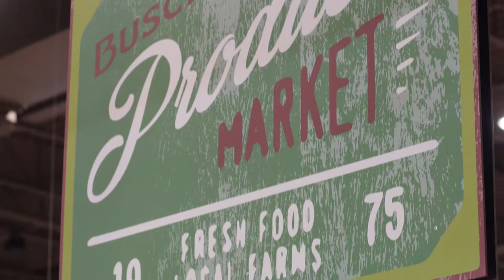Busch's Fresh Food Market | Authentic Michigan | Episode 4